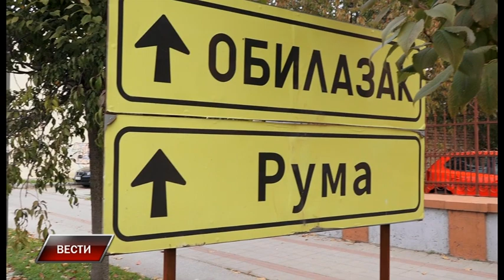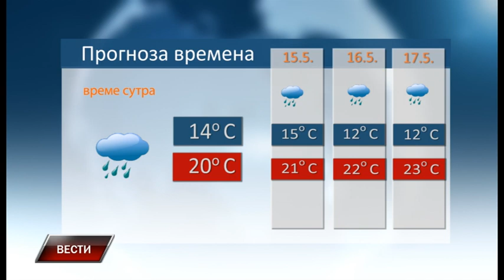Vesti 13 5 2023